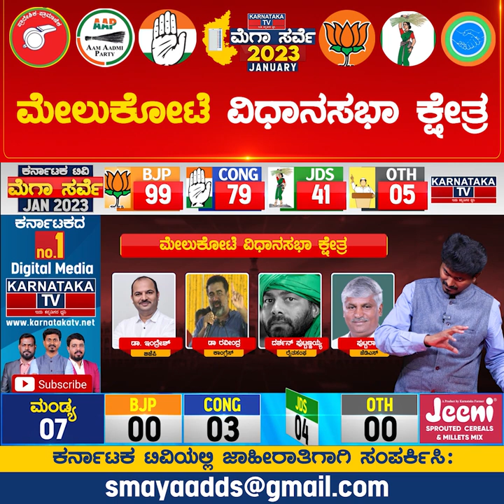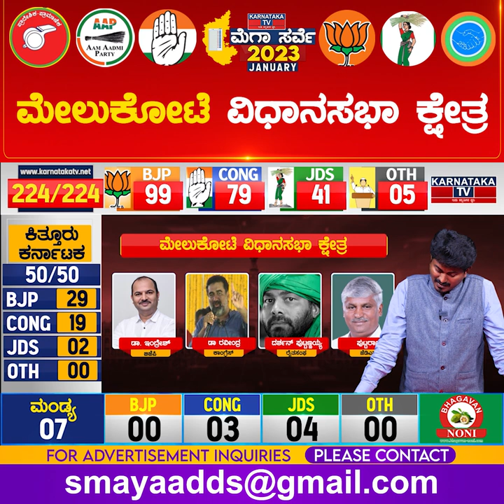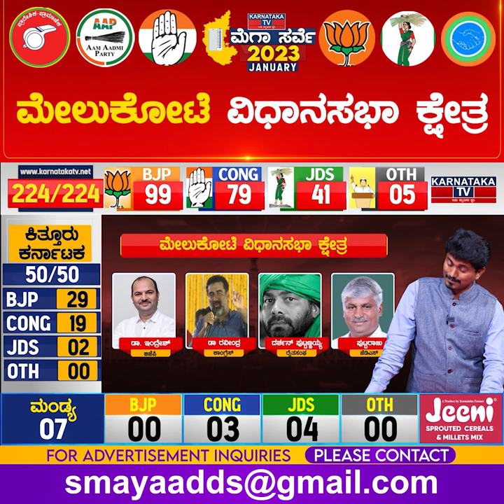Melukote Constituency | Karnataka Elections Survey January 2023 | Mandya | Karnataka TV News